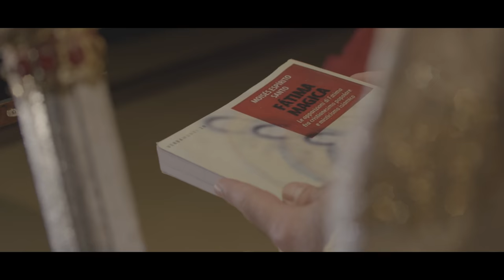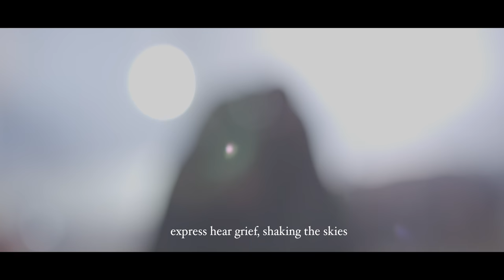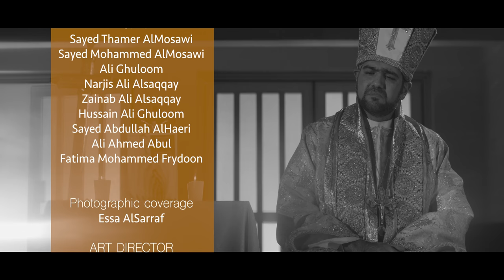و أقول ماذا | الرادود محمد فريدون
Director
Hussain Dashti

Mohammad Frydoon

Poet
Sheikh Mohsen Abul Habb Al-Karbalaei

Production equipment
A&H MEDIA PRODUCTION

Dop
john sharkawy

Sound engineer
Hossam Yousry

General supervision
Abdullah AlSarraf

Costumes and decorations
Sayed Abbas AlHaeri

Actors
Sayed Thamer AlMosawi
Sayed Mohammed AlMosawi
Ali Ghuloom
Nargis Ali Alsaqqay
Zainab Ali Alsaqqay
Hussein Ali Ghuloom
Sayed Abdullah AlHaeri
Ali Ahmed Abul
Fatima Mohammed Frydoon

Photographic coverage
Essa AlSarraf

BTS filming
Jassim Alsaqqay
Bader AlQallaf

Follow up and logistics
Hussain Bahman

Calligraphy
Hussain Moqeem

Editor
Abbas Said

Production management
Mohammad Alandaleeb

Translator
Sayed Haider Nasrallah

Special Thanks
Ali Alsaqqay
Hussein Alandaleeb
Abdullatif Khalidi
Mohammed Misfer
Mohammed Fadel Saleh
Ali Fadel Saleh
Mousa AlMuhanna
Sayed Essa Sayed Abbas AlMosawi
Hassan Al-Tamimi
Hani Qambar
Ali Makki AlQallaf